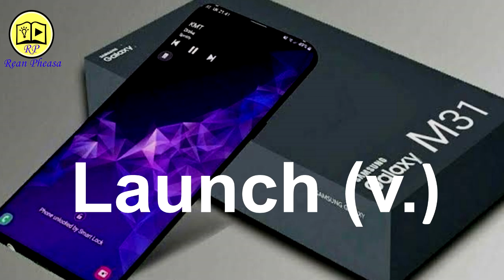រៀនពាក្យភាសាអង់គ្លេសទាក់ទងនឹង Toeic វគ្គទី៣២ - Toeic English Vocabulary part 32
ខាងក្រោមនេះជាឧទាហរណ៏របស់ពាក្យវាក្យស័ព្ទToeic  វគ្គទី៣២  - Below is examples of Toeic word part 32

Marketing (n.)        /ˈmɑːrkɪtɪŋ/    ការស្វែងយល់ពីទីផ្សារសម្រាប់ផលិតកម្មនិងសេវាកម្ម
Ex:She is working in the field of marketing.

Advertisement (n.)        /ˌædvərˈtaɪzmənt/   ការឃោសនាផ្សាយ
Ex:His children are very interested in watching milk advertisements.

Advertiser (n.)        /ˈædvərtaɪzər/   អ្នកឃោសនា,អ្នកផ្សព្វផ្សាយ
Ex:There is a competition between advertisers on the call for saving electricity with their products.

Advertising agency (phr.)   /ˈædvərtaɪzɪŋ ˈeɪdʒənsi/    ភ្នាក់ងារផ្សព្វផ្សាយឃោសនា
Ex:Our company invested a lot of money in hiring that advertising agency.

Commercial (n.)        /kəˈmɜːrʃl/    ការផ្សាយពាណិជ្ជកម្មតាមវិទ្យុឬទូរទស្សន៏
Ex:My friend appeared in a commercial for a brand new shampoo.

Promote (v.)        /prəˈmoʊt/       ផ្សាយ(របស់អ្វីមួយ)
Ex:They invited a celebrity to appear in the commercial to promote their product.

Marketing campaign (phr.)   /ˈmɑːrkɪtɪŋ kæmˈpeɪn/    យុទ្ធនាការឃោសនាទីផ្សារ
Ex:A lot of money is invested in this marketing campaign.

Attraction (n.)        /əˈtrækʃn/    ការចាប់អារម្មណ៏
Ex:Long commercials often have no attraction for most viewers.

Inspiration (n.)        /ˌɪnspəˈreɪʃn/   ការផុសគំនិត,គំនិតដែលនឹកឃើញ,ការជំរុញចិត្ត
Ex:Jason’s passion for making creative advertisements is an inspiration for his staff members.

Brand (n.)        /brænd/     ម៉ាក់,យីហោ
Ex:Many consumers hesitate to try the new brand of washing powder.

Strategy (n.)        /ˈstrætədʒi/      វិធីសាស្ត្រ,មធ្យោបាយ,យុទ្ធសាស្ត្រ
Ex:The whole team is trying to draw up the most effective marketing strategy.

Public relations (phr.)   /ˈpʌblɪk rɪˈleɪʃnz/     ទំនាក់ទំនងសាធារណជន
Ex:Sponsoring for public events is a good way to improve public relations.

Target market (phr.)   /ˈtɑːrɡɪt ˈmɑːrkɪt/     គោលដៅទីផ្សារ
Ex:The target market for this kind of laptop is business travelers.

Trend (n.)        /trend/     និន្នាការ,ទិសដៅទូទៅ
Ex:Checkered patterns are the prevailing trend in fashion this year.

Potential customer (phr.)   /pəˈtenʃl ˈkʌstəmər/      អតិថិជនឬភ្ញៀវដែលមានសក្តានុពល
Ex:Companies can keep in touch with potential customers via emails.

Customer loyalty (phr.)   /ˈkʌstəmər ˈlɔɪəlti/      សេចក្តីស្មោះឬភក្តីភាពរបស់អតិថិជនឬភ្ញៀវ
Ex:It is not easy for companies to build up customer loyalty towards their products and services.

Analyst (n.)       /ˈænəlɪst/       អ្នកវិភាគ
Ex:Analysts show an optimistic view of using multimedia in marketing.

Analyze (v.)        /ˈænəlaɪz/     ធ្វើវិភាគ
Ex:The sales department is analyzing the customer survey.

Anticipation (n.)       /ænˌtɪsɪˈpeɪʃn/     ការគិតទុកជាមុន
Ex:There is anticipation that a new line of smart phones will attract the customers’ attention.

Launch (v.)        /lɔːntʃ/     ចាប់បើកដំណើរការ,ចាប់ផ្តើមដំណើរការ
Ex:All of us have prepared long and hard for this product launch.

Satisfaction (n.)       /ˌsætɪsˈfækʃn/      ការពេញចិត្ត,សេចក្តីពេញចិត្ត
Ex:The director held the contract and gave him a smile of satisfaction.